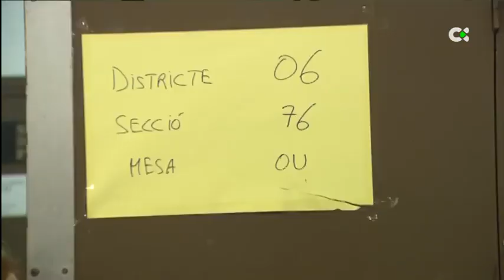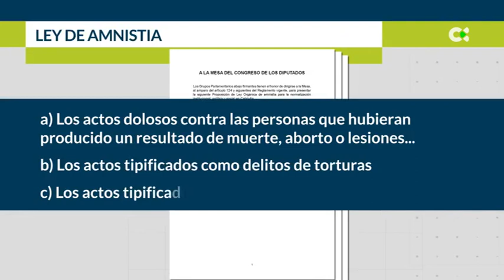Registran la proposición de la ley de amnistía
La presidenta del Congreso, Francina Armengol, ha convocado este lunes el pleno del debate de investidura del candidato Pedro Sánchez